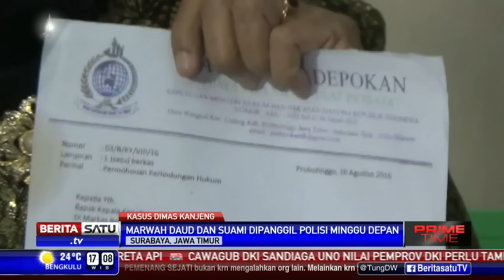Kasus Dimas Kanjeng, Polisi Panggil Marwah Daud dan Suami Minggu Depan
Polisi akan memanggil Marwah Daud selaku Ketua Yayasan Padepokan Dimas Kanjeng Taat Pribadi dan suaminya Ibrahim Taju untuk dimintai keterangan sebagai saksi dalam perkara penipuan dengan modus penggandaan uang. Pemanggilan akan dilakukan pada minggu depan.

Facebook.com/BeritaSatuTV
Youtube.com/BeritaSatu